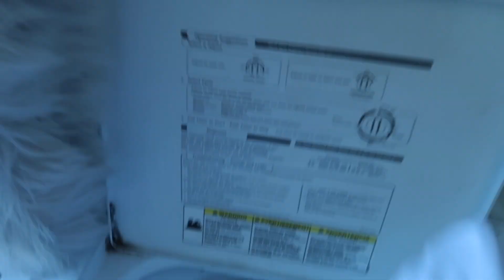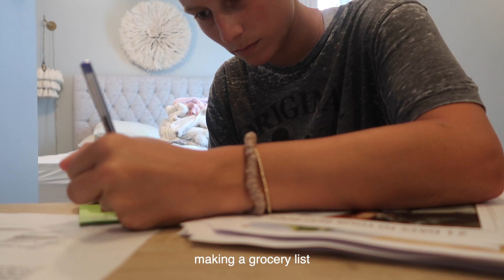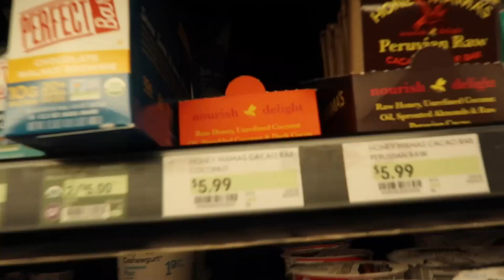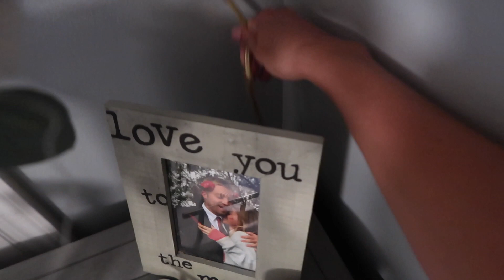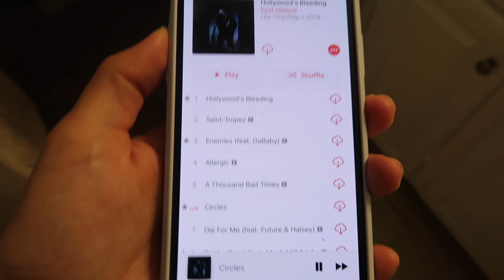COLLEGE NIGHT ROUTINE 2019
xx Rach